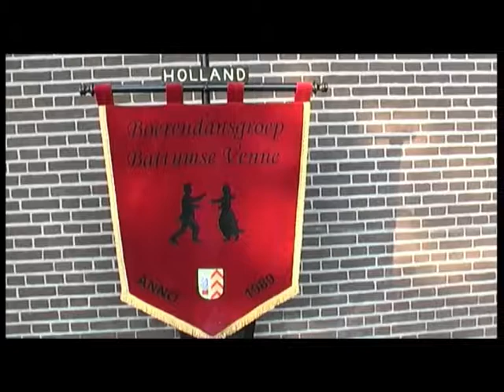Carillon en Battumse Venne 2015